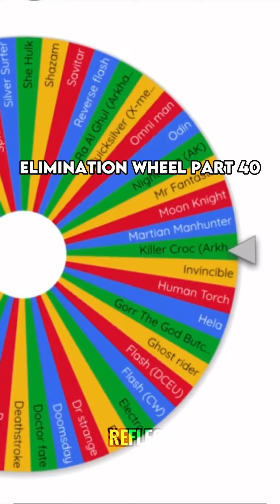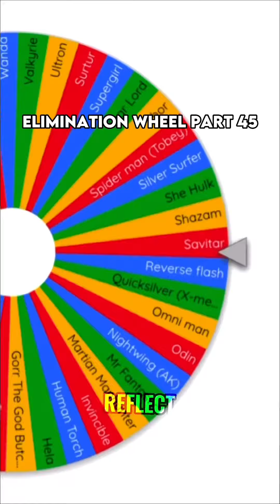Elimination wheel 40-45